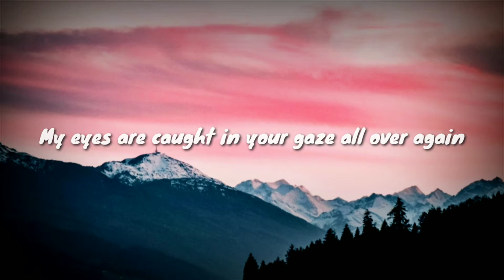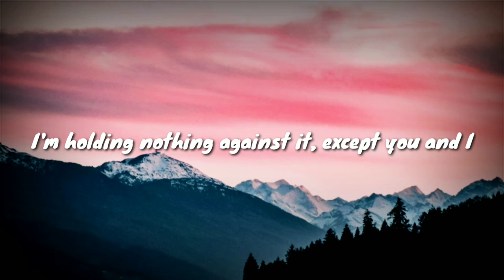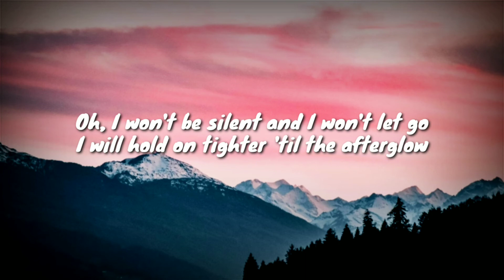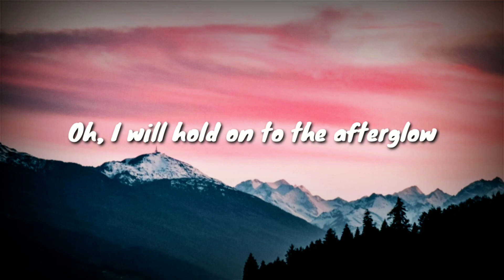Ed Sheeran After Glow (lyrics)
Stop the clocks, it's amazing
You should see the way the light dances off your hair
A million colours of hazel, golden and red
Saturday morning is fading
The sun's reflected by the coffee in your hand
My eyes are caught in your gaze all over again

We were love drunk, waiting on a miracle
Trying to find ourselves in the winter snow
So alone in love like the world had disappeared
Oh, I won't be silent and I won't let go
I will hold on tighter 'til the afterglow
And we'll burn so bright 'til the darkness softly clears

Oh, I will hold on to the afterglow

The weather outside's changing
The leaves are buried under six inches of white
The radio is playing, Iron & Wine
This is a new dimension
This is a level where we're losing track of time
I'm holding nothing against it, except you and I